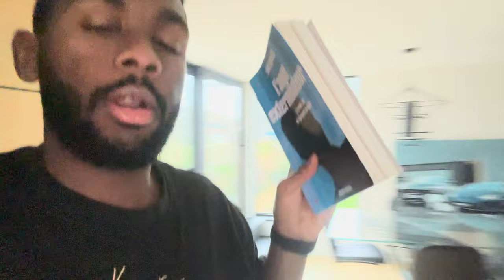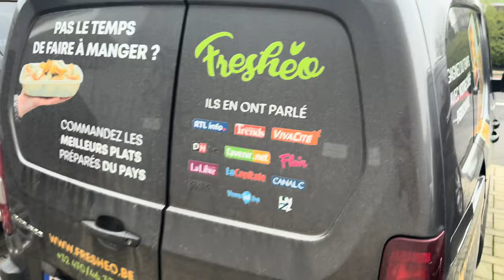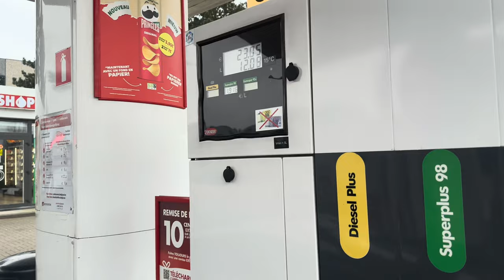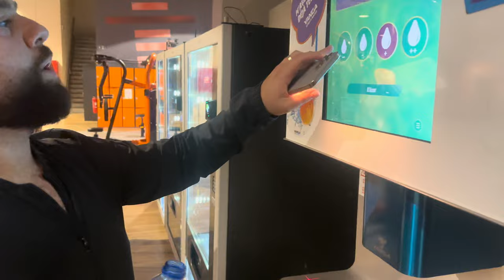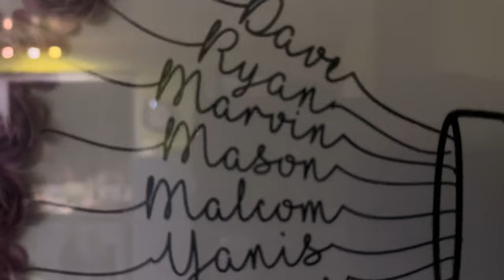168H dans la vie ordinaire d'un entrepreneur multi-millionaire - VLOG 03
Avec cette nouvelle série, je vous emmène dans mon quotidien ordinaire d'entrepreneur. Découvrez sans filtres, les coulisses et la réalité de gérer plusieurs entreprises à 26 ans.

Chapitres :

00:00 : Teaser

00:31 : Lundi - Intro

03:28 : Récap de ma journée

04:55 : Mardi - Conseil pour avoir un entourage exceptionnel

08:49 : Direction Fresheo

12:57 : Visite de Fresheo

14:24 : Comment je fais pour gérer un atelier comme celui de Fresheo ?

17:13 : Mercredi - Brainstorming

17:13 : Comment j’ai fait pour ne pas rester pauvre ?

20:14 : Jeudi - Combien consomme ma Lambo ?

21:11 : Chez Mathieu Nayis

22:07 : Vendredi - Mathieu de retour à la salle !

23:57 Mon but en tant qu’entrepreneur

27:51 : Samedi - Outro

28:17 : Petit cadeau !!